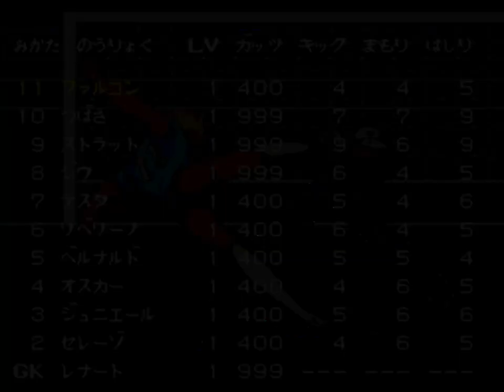Captain Tsubasa 4: 2nd Walkthrough [Scenario 2 (3rd Match) (Sao Paulo vs Vasco Da Gama) SNES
Captain Tsubasa IV is a direct sequel to Captain Tsubasa III. It was originally released on 3 April, 1993. The game focus on Tsubasa Ozora as he steps into the professional world. Compare to its predecessors, the gameplay of Captain Tsubasa IV is mostly unchanged. However, it introduces a new feature - multi-scenario, in which the story will go in different directions depending on the result of certain matches.